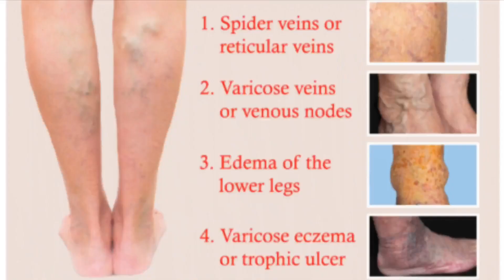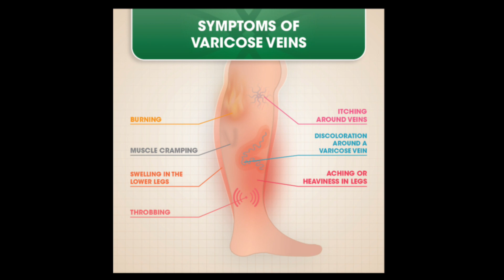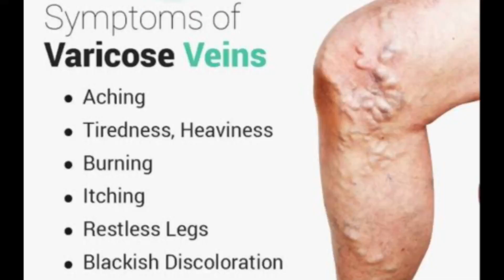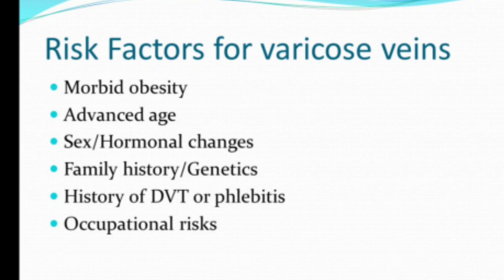Varicose vein homeopathic treatment|Varicose vein symptoms,cause & homeopathic medicine (in hindi)